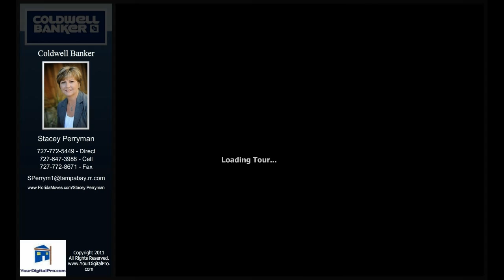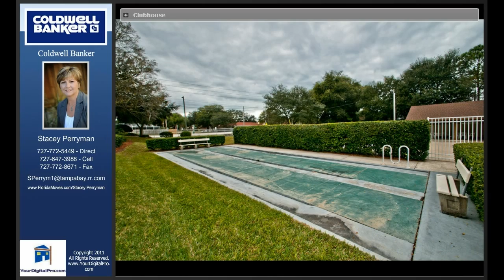2280 Bancroft Cir S D, Palm Harbor, FL 34683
2280 Bancroft Cir S

Listed by:
Stacey Perryman
Coldwell Banker